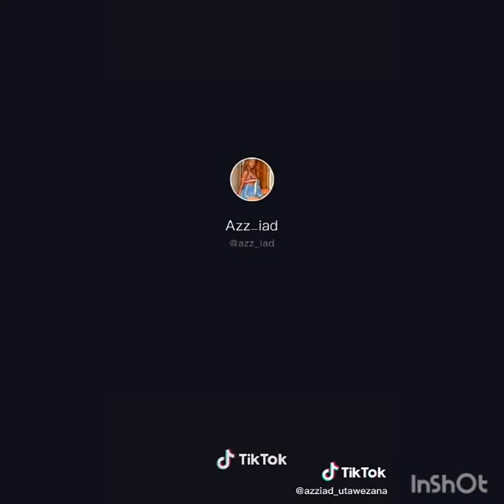AZZIAD NASENYA UTAWEZANA-TIKTOK 2020 COMPILATION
Azziad utawezanacompilation